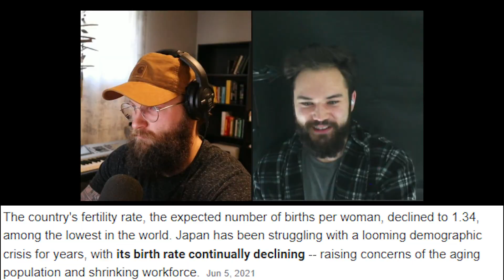The Blackpill Was Prophesized over 100 years ago...